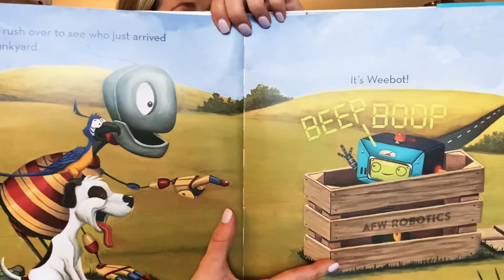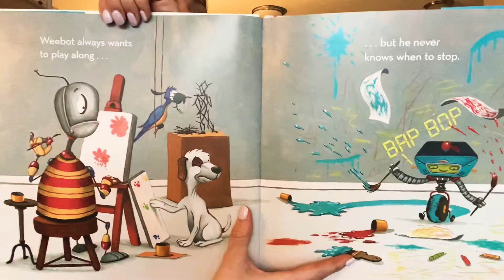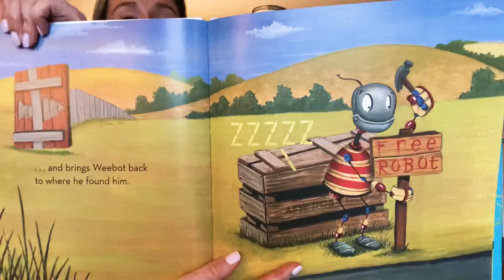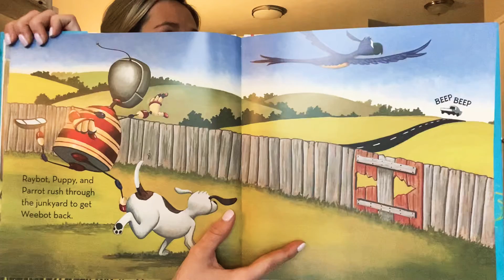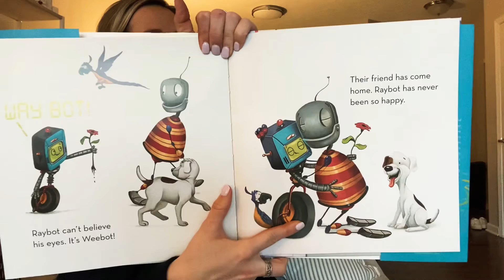Thursday Optional Read Aloud!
Another read aloud for you!! 😊 Miss you guys!!
Love,
Miss Adams